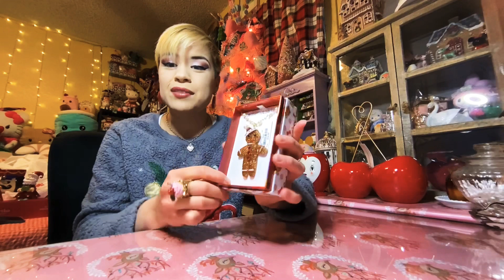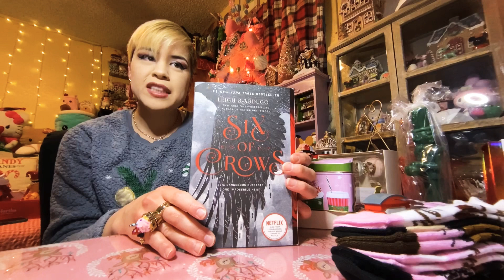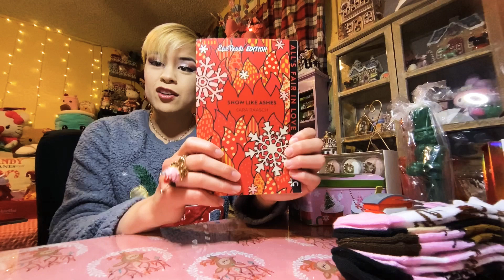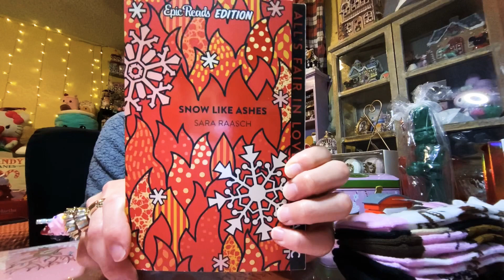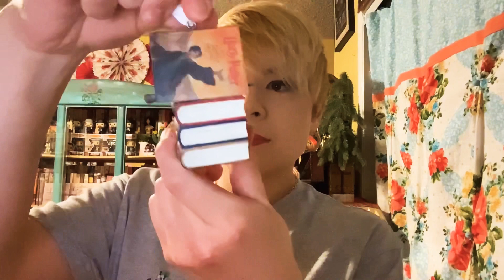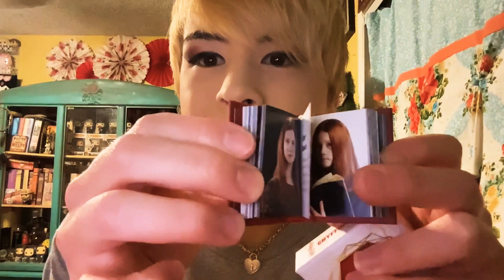Decorating My Room Part 2 & Shopping Haul!☃️❄️🎄🎁🎀